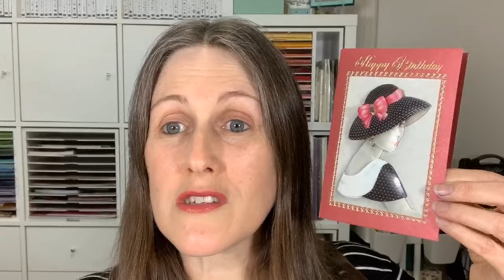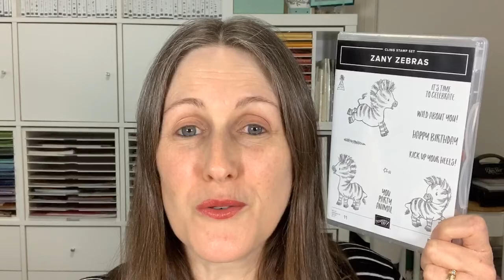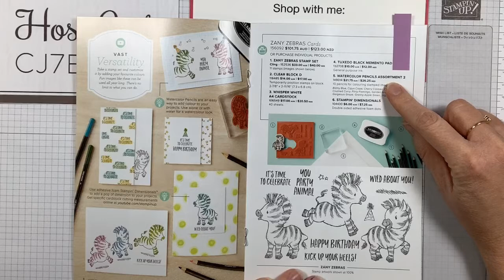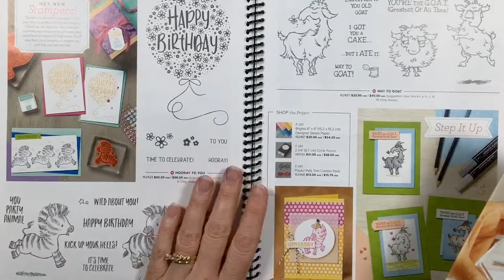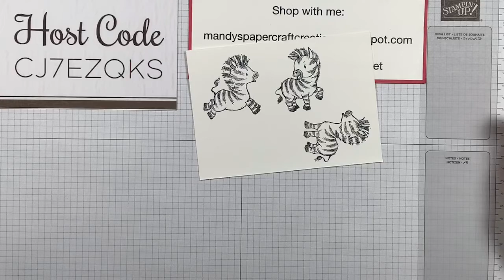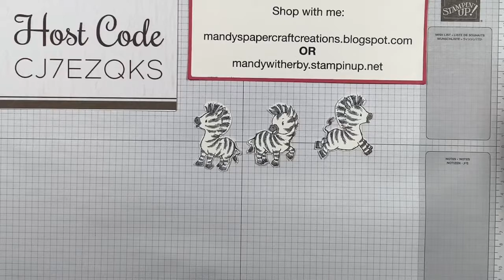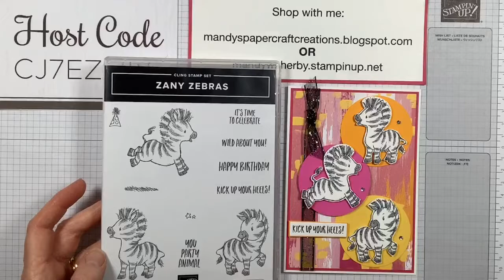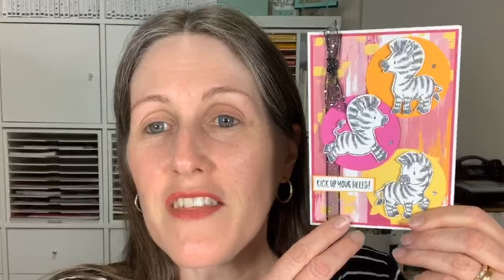Zany Zebras are so much fun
Yes they are Zebras. I think I said giraffes a couple times in my video. Haha.
These fun products are available in my online store.